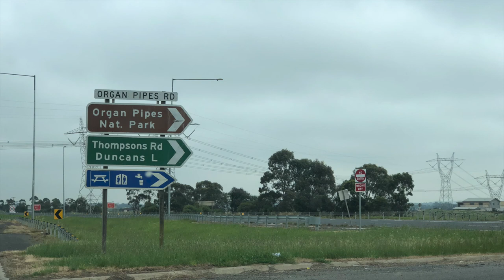Organ Pipes Organ Pipes National Park | Victoria Australia.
The Organ Pipes National Park is located at the eastern-most edge of one of the world’s largest ancient volcanic lava flows, stretching 350 kilometres from the edge of Melbourne to the western border of Victoria.